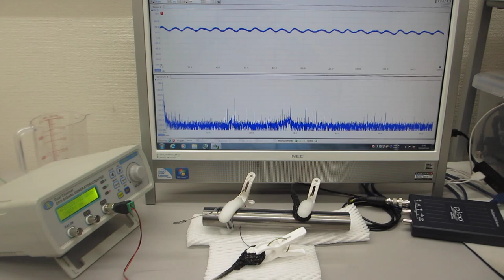線材と対象物の相互作用を利用した、超音波の非線形現象をコントロールする技術（超音波システム研究所）